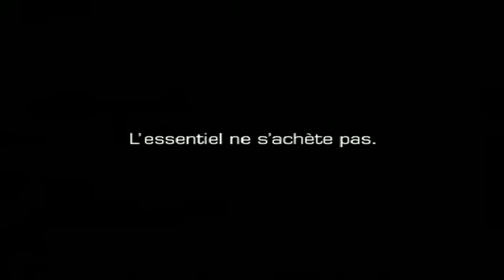Sooruz_Cabine .wmv